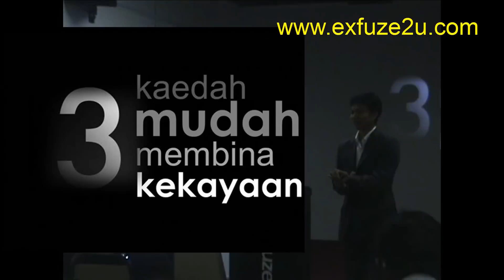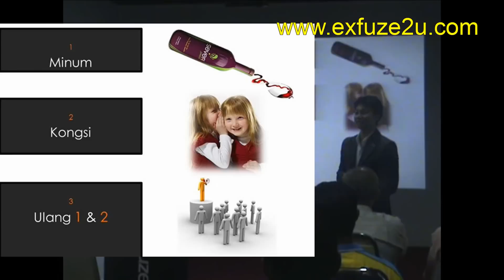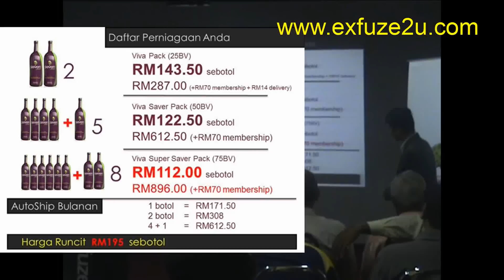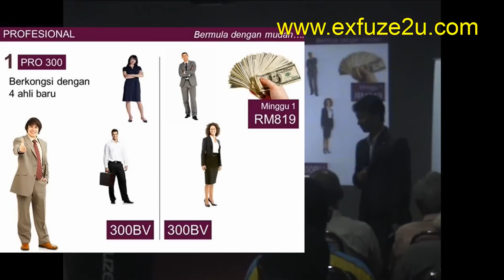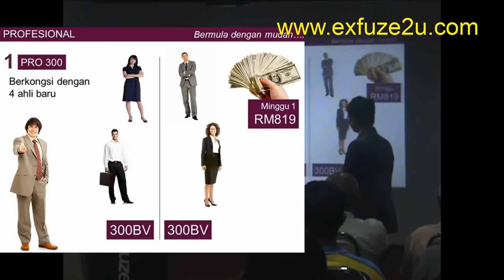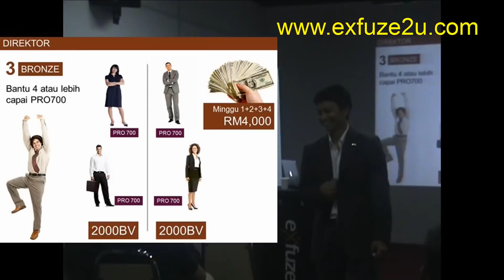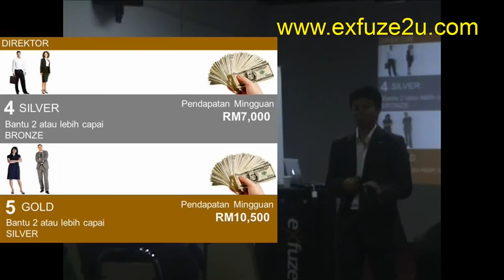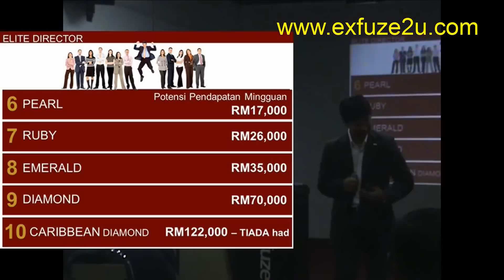Bagaimana 'Buat Duit' di eXfuze..???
oleh Irwan Sanie